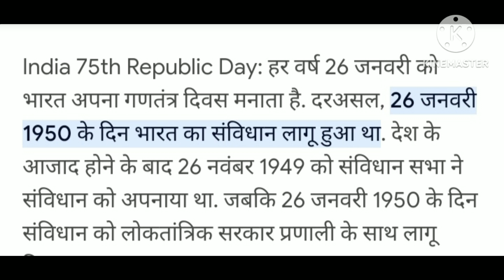Hum 26 January kyu manate hai/ why do we celebrate 26 january?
hum 26 january kyu manate hai.
26 january ke din kya hua tha.
savidhan kya hota hai .
26 january ke din kya kiya jata hai.